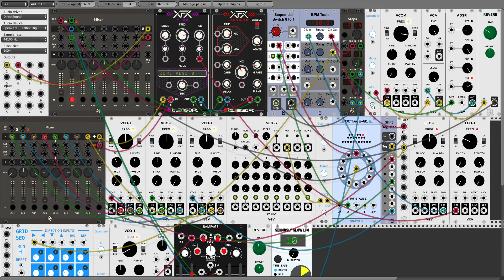Playing with Steps and Octaves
Apologies to Omri Cohen.

Halfway through your video I was overwhelmed by the "VCV ooh ooh ooh" thingy.

As I said on his FB post:"Imitation is the sincerest form of flattery"!

Modules:

AS:8 Channel Mixer, Steps
Autodafe:Reverb, Multi 1-8
Befaco: Rampage
Blamsoft F-25, Reverb
Core: Audio Driver
Fundamental:VCO-1, VCA, ADSR, LFO-1, SEQ-3
Frozen Wasteland: Seriously Slow LFO
Gratrix:Octave G1
JW Modules: Quantizer, GridSeq
ML Modules:Sequential Switch 8-1, BPM Tools, Shift Register